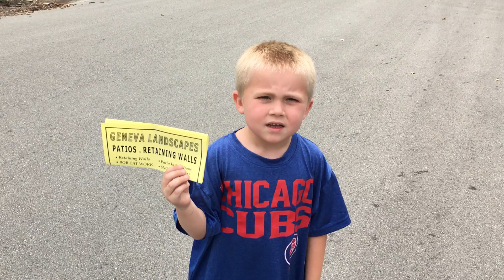6 Year Old Salesman from Wisconsin brings in the business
6 year old salesman from Lake Geneva, WI..